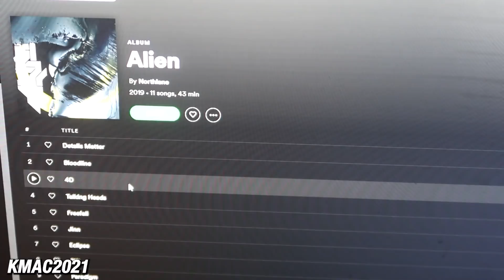MATRIX-CORE? Northlane "Carbonized" - REACTION / REVIEW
I'll be reacting and reviewing Northlane - Carbonized [Official Music Video] off "Obsidian". Do you guys agree or disagree with my thoughts?